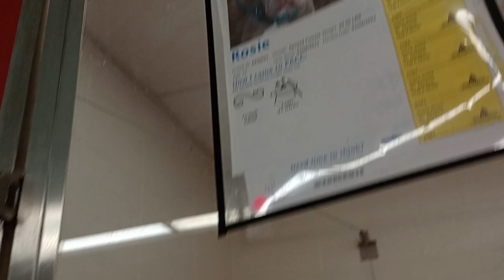Rosie 3y A826041 kennel 84 pod 3 PACC shelter I clean up her business & she was really cool 2 me 972